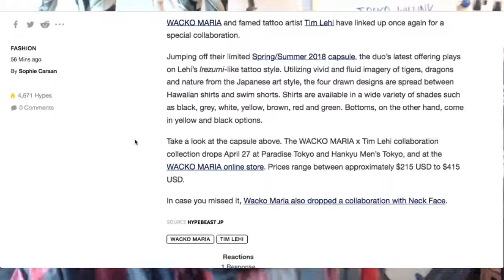WACKO MARIA & Tim Lehi Collection